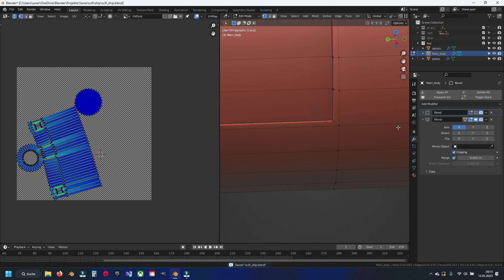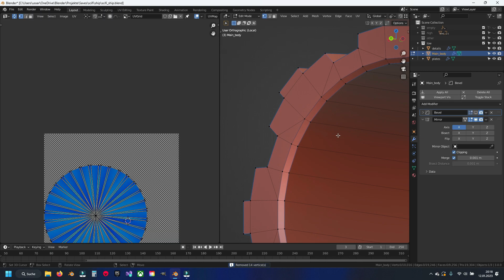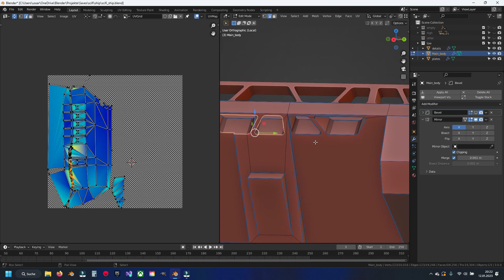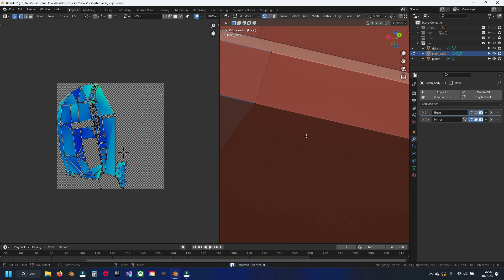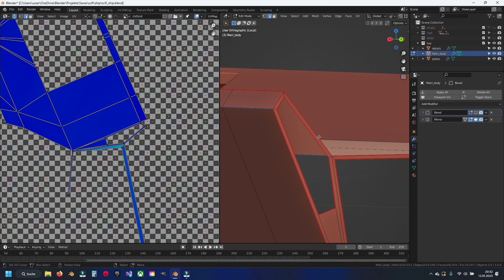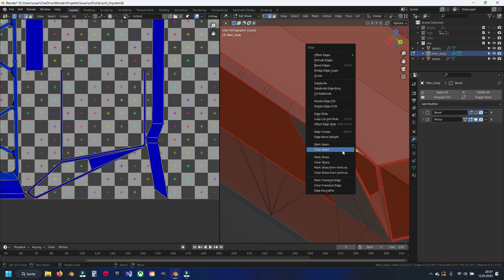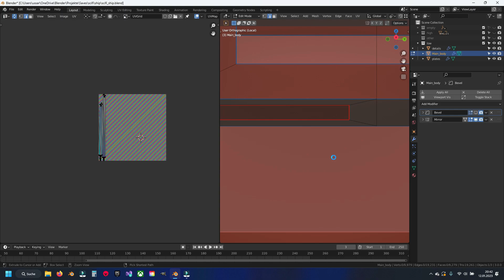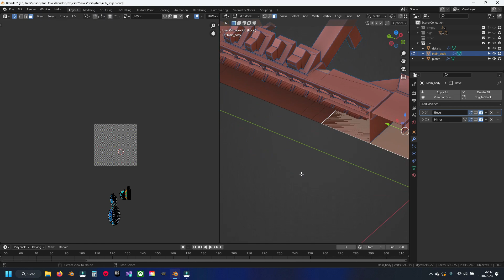Blender 3.0 Modeling a Scifi Ship Generated by A.I. Part 44